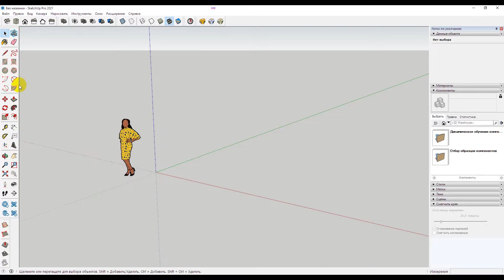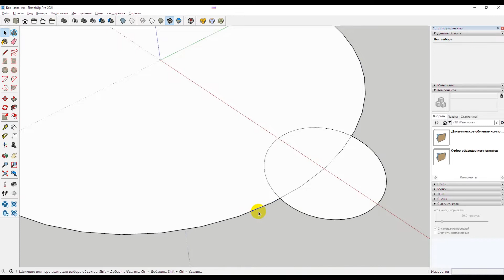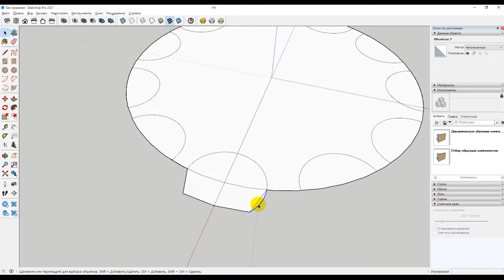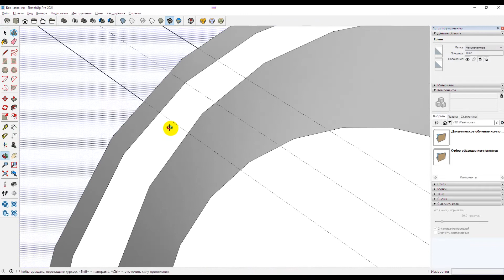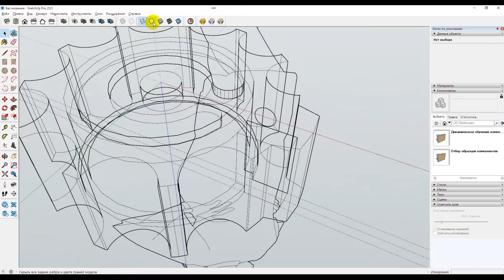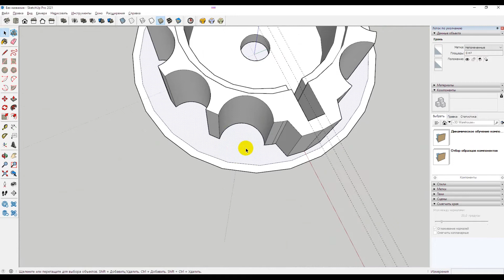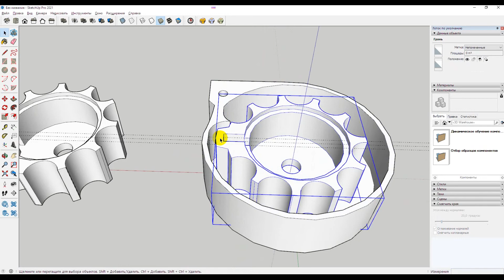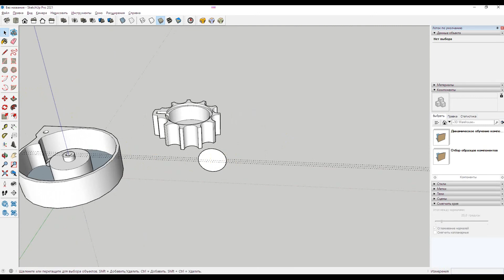Изучаем SketchUp. Рисуем патронтаж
Нарисовал патронтаж, по просьбе друга, научить рисовать в Скетчапе.
Показал что сам умею, хотя рисовать можно и по-разному.